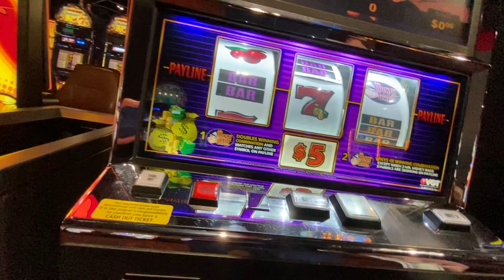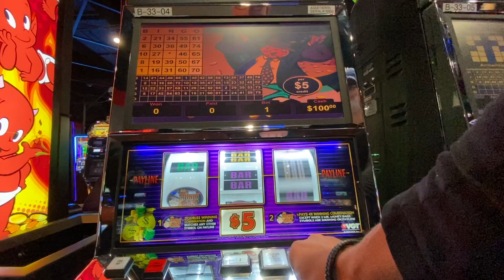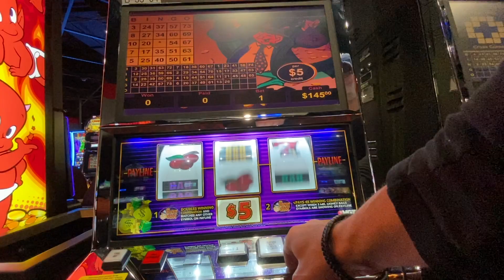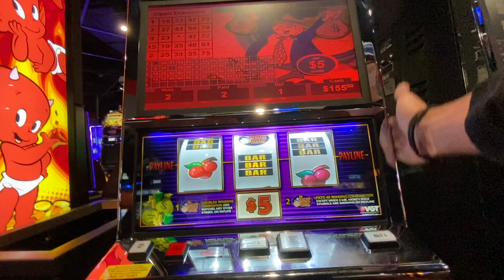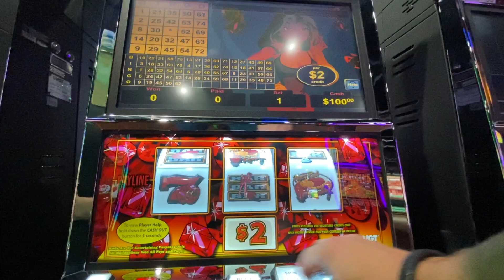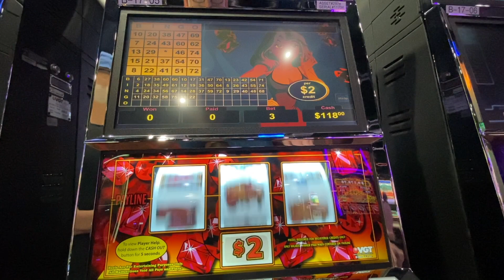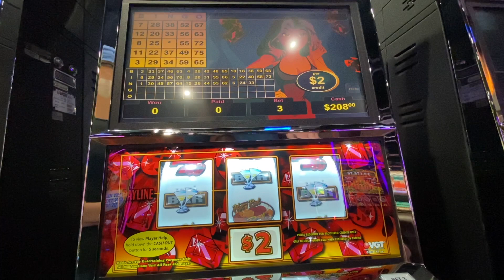THESE VGT SLOT MACHINES WILL DOUBLE YOUR MONEY! 🎰🟥